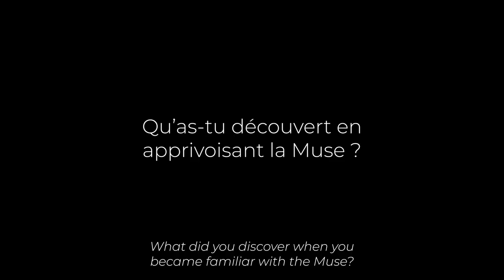Lilian Lefebvre | Muse clarinet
Meeting with Lilian Lefebvre, First Prize at the prestigious Prague Spring Competition and international soloist.

Lilian started playing the clarinet at the age of 6 and later joined the Lille Conservatory. In this interview, the artist discusses the relationship to sound, specific to each instrumentalist, and also evokes his relationship with music. He also talks about his choice for the Muse clarinet and the qualities of the instrument, while revealing some of his secrets and advice.

Rencontre avec Lilian Lefebvre, Premier prix au très prestigieux Concours du Printemps de Prague et soliste international.

C'est à l'âge de 6 ans qu'il commence la clarinette, il intègrera par la suite le conservatoire de Lille. Dans cette interview, l'artiste aborde le rapport au son, propre à chaque instrumentiste et évoque la relation qu'il entretient avec la musique. Il parle également de son choix pour la clarinette Muse et des qualités de l'instruments tout en dévoilant certains de ses secrets et conseils.

0:00 What has the clarinet taught you?
0:38 What is your relationship to sound?
1:40 How to approach a change of instrument?
2:25 What did you discover about the Muse?
2:57 A secret to share about the Muse?
3:33 Your sources of inspiration?
4:18 What have you retained from your teachers?
5:38 Any advice for young clarinetists?
6:17 What are you listening to at the moment?